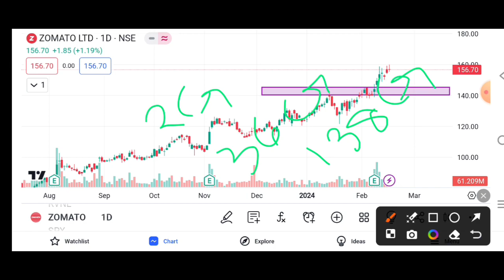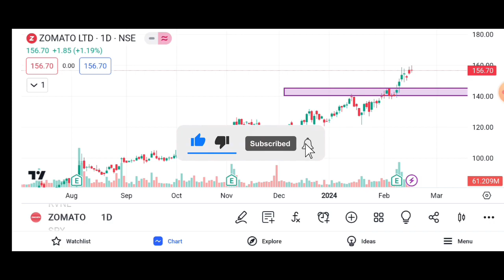Zomato Share 🎯 Target 220+| Zomato Share Breakout | Zomato Latest News Today | Zomato Share Analysis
Topic Covered..

Zomato Q3 result
Zomato Share Breakout
Zomato Technical analysis 📊
Zomato Share Analysis 📊🍏
Zoamato Fundamental analysis ☀️
Zomato Share 📰
Zoamato TARGET 🎯